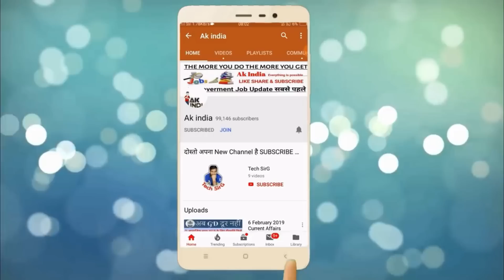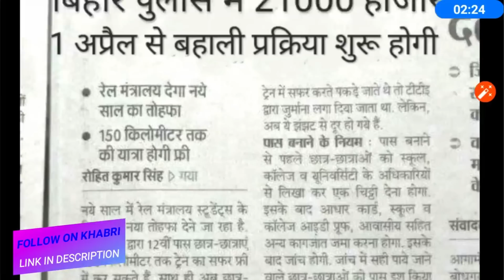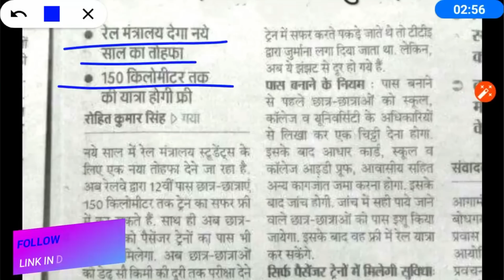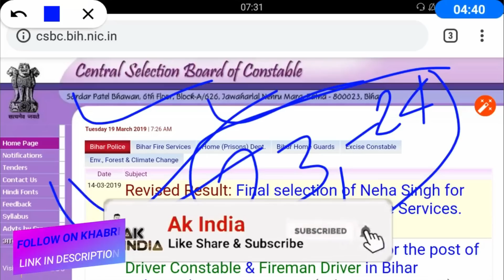Bihar Police Vacancy 2019 ||Bihar police Exam||Bihar Police कुल पद 21000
इस वीडियो में आपको bihar_police_vacancy की जानकारी दी गई है।

My Laptop

My Phone

My Mic

My Tripod